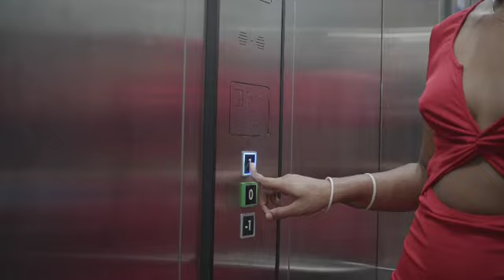MITO KASKAS BOSSONS . HABIBI (AUDIO & VIDEO CLIP)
Vídeo de MITO KASKAS BOSSONS